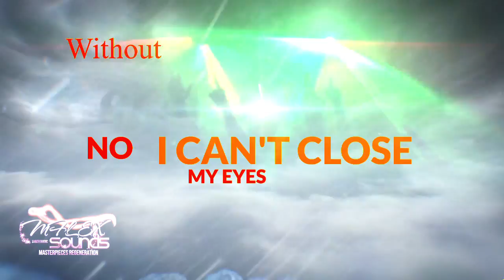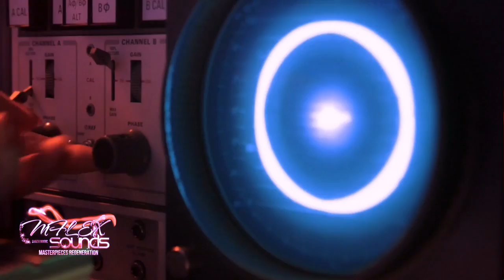Μflex Sounds - Rock My Heart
Executive P. by: DMC Allofmusic
Special thanks to: CORA, Judit P.